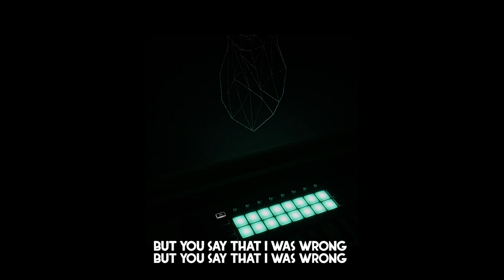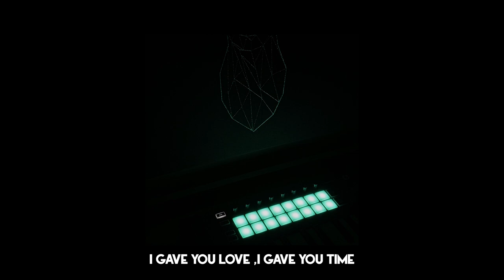For'lorn - Our Loves End Up with Fire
this is our first song we really working hard for this song.
you can give us the suggestion on the comment section
Artist : for'lorn
Track Name : Our Loves End Up with Fire
Lyrics : Balalace, Dreamcomethru
Instrument : Balalace
Vocal : Dreamcomethru
Backup Vocal : Balalace
Arranging : Balalace, Dreamcomethru
Producing : Balalace
Mixing&Mastering : Balalace
Video : Balalace
Editing : Balalace